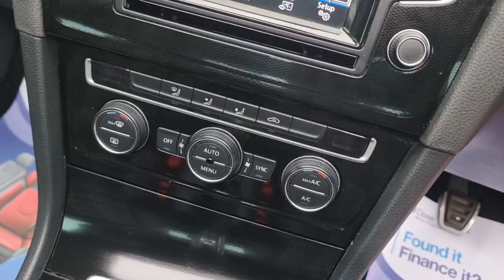17 February 2024